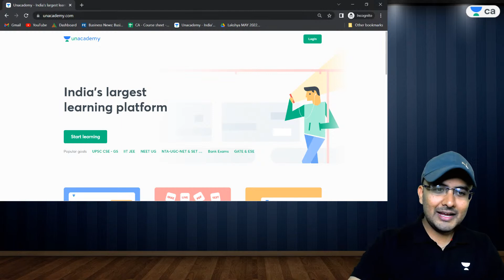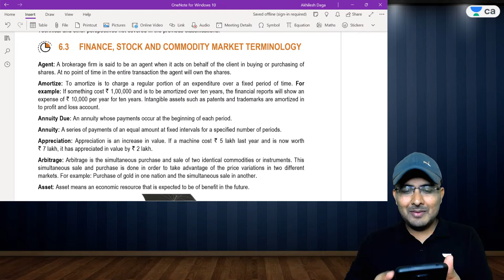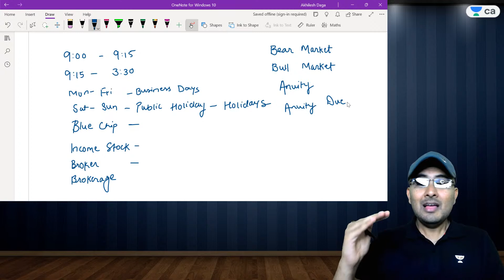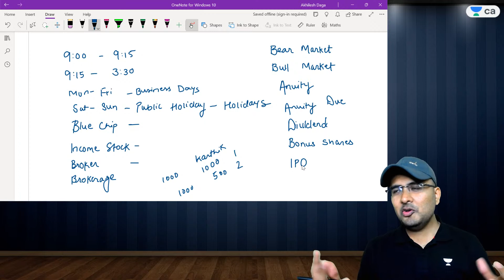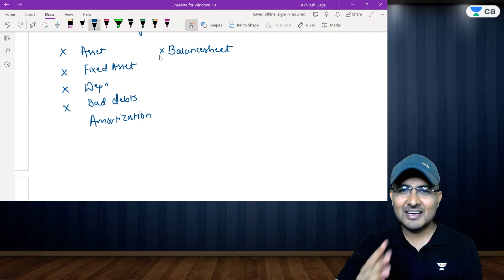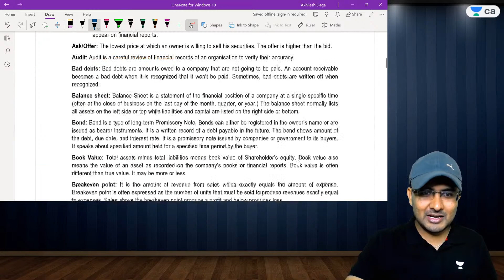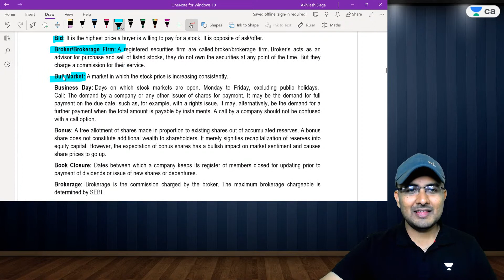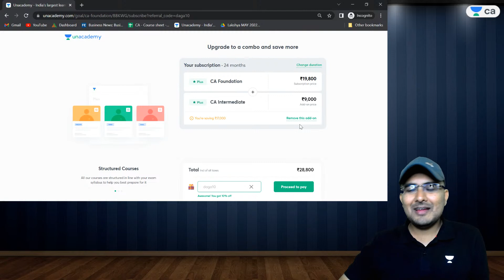BCK Chapter 6 | Finance Terminology | CA Foundation Business Economics | Akhilesh Daga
In this session, Akhilesh Sir will teach BCK Chapter 6 Finance Terminology Markets for CA Foundation Economics May/June 2022

Welcome to Unacademy CA Foundation Pro Channel, your one-stop solution for all CA Foundation Exams, India’s Top Educators will be teaching you daily on this channel. We will cover the entire syllabus, strategy, updates, and notifications which will help you to crack the CA Foundation exams

Akhilesh Daga and other Top Educators take classes on Unacademy App.

Unacademy Plus Subscription Benefits:
1. Learn from your favorite Educator
2. Dedicated DOUBT sessions
3. One Subscription, Unlimited Access
4. Real-time interaction with Educators
5. You can ask doubts in a live class
6. Limited students
7. Download the videos & watch them offline

Get the CA Foundation Iconic Advantage:
1. All Plus Subscription Features
2. Personal Coach
3. Study Planner & Bi-weekly Reviews
4. Dedicated Doubt Clearing Space
5. Personalized Test Analysis
6. Study Booster Sessions
7. Preparatory Study Material